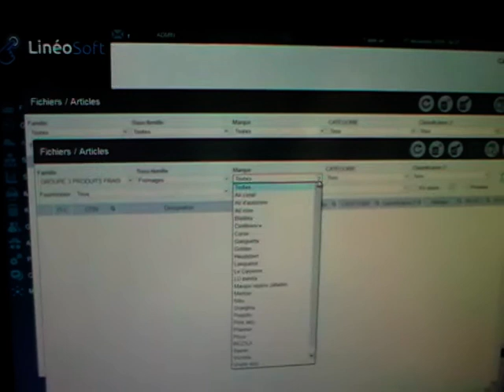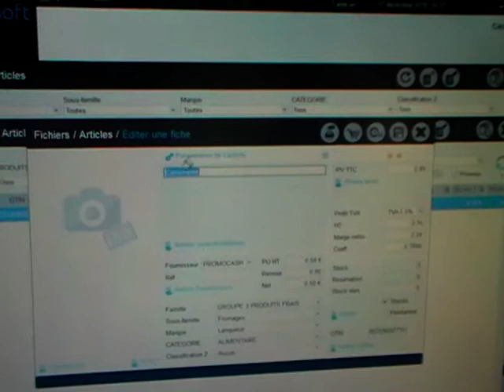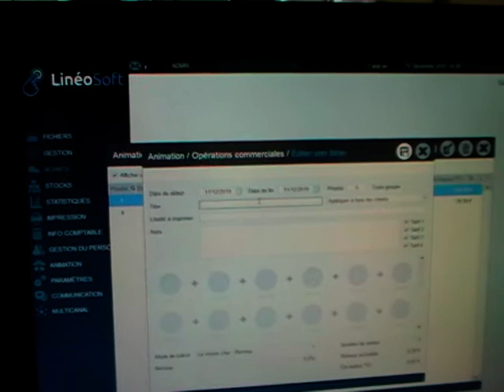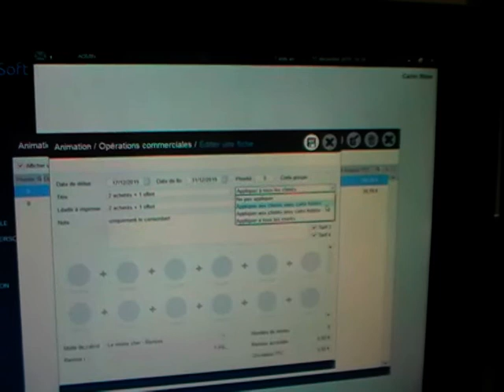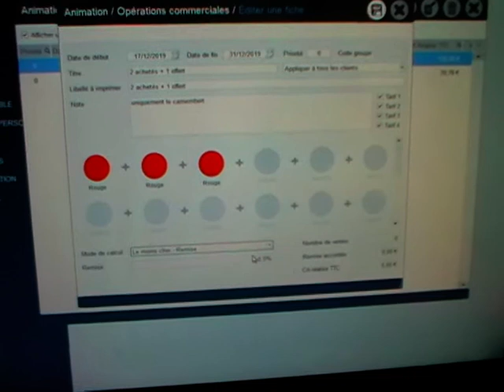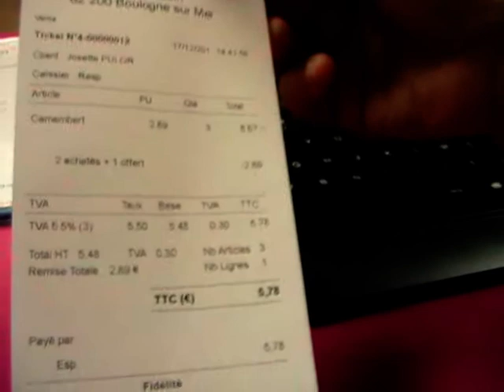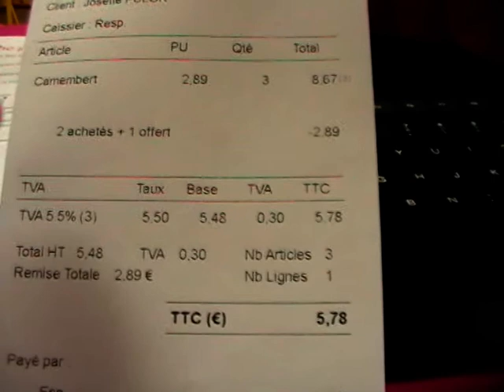Vidéo 12 Oépration comemrciale 2 plus 1 offert